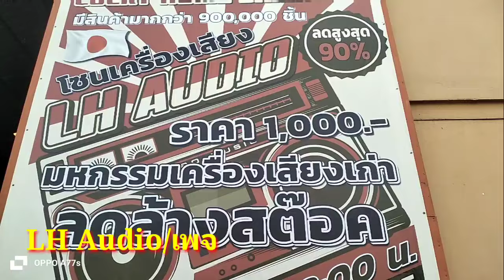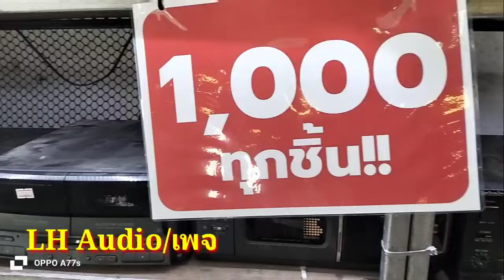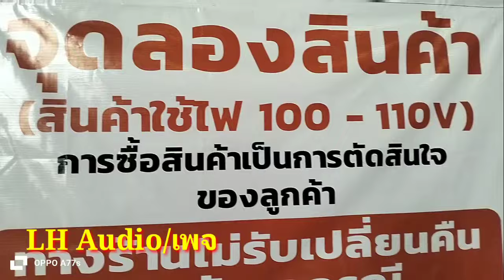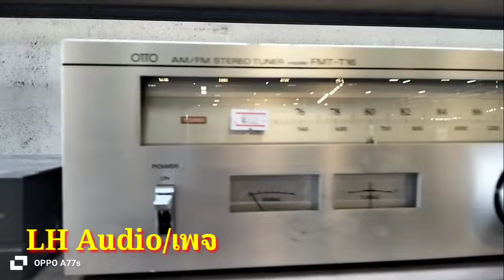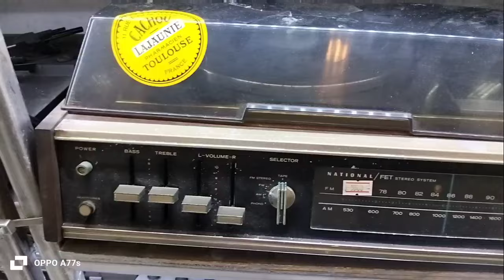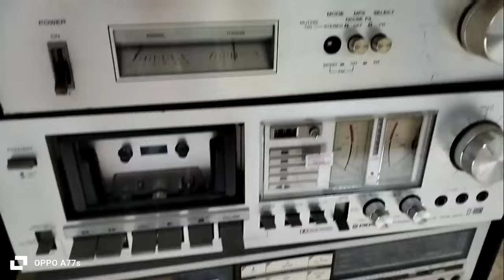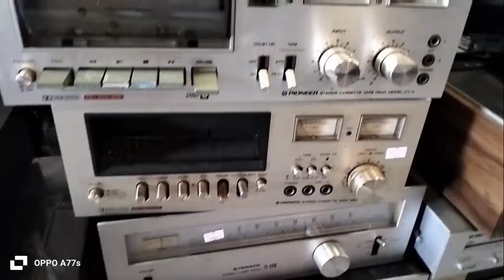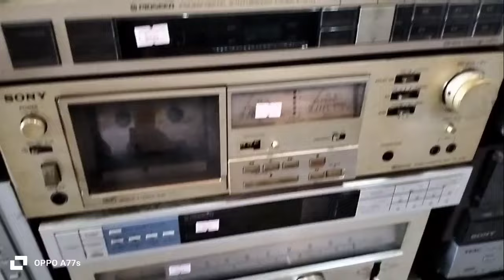เปิดใหม่โซนที่ 3โกดัง lucky home สำโรง ลดล้างสต๊อกทุกรายการ1,000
เปิดใหม่โซนที่ 3 โกดังญี่ปุ่น lucky home สำโรงขายลดล้างสต๊อกทุกชิ้น 1,000 บาท